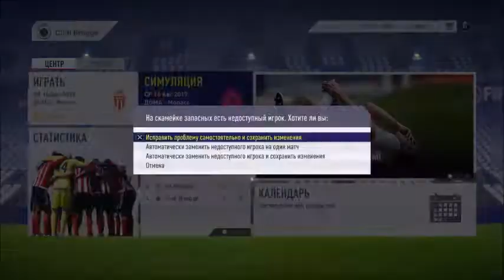Групповой раунд Лиги Чемпионов 2018/2019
В прошлом году ,в FIFA 17, мы симулировали ЛЧ 2017/18.
В этом году мы снова решили вернуть эту тему
FIFA 18 с новыми составами
Сегодня в ролике будет групповой раунд